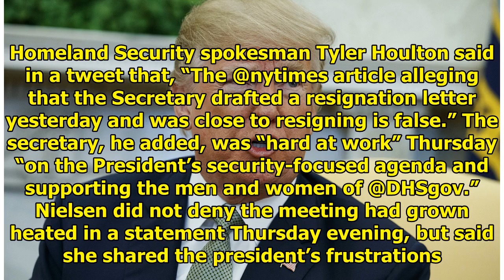NEWS || President Trump was found guilty at his national security chief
(WASHINGTON) — President Donald Trump unloaded on Homeland Security Secretary Kirstjen Nielsen at a heated cabinet meeting this week, railing against her for failing to stop illegal border crossings. ...